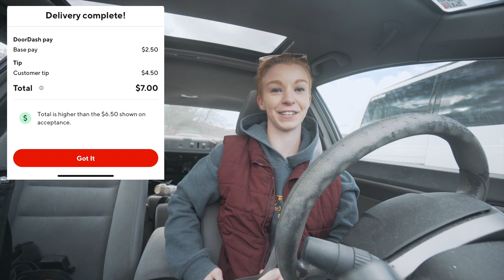I wasn't feeling it today... (Doordash Ride-Along Vlog 2021)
I was just not feeling it today guys.

💸 FREE MONEY 💸